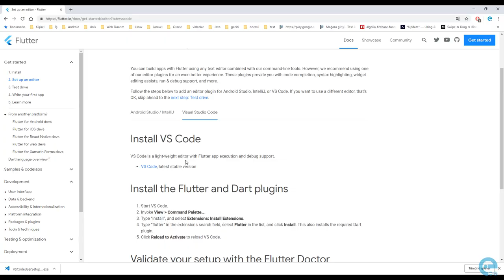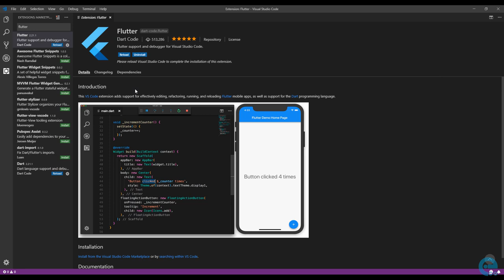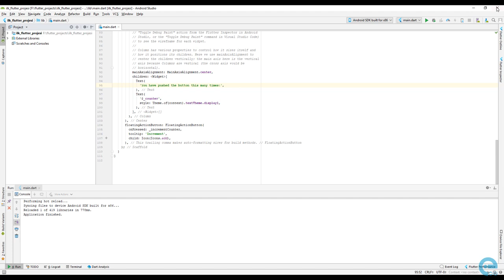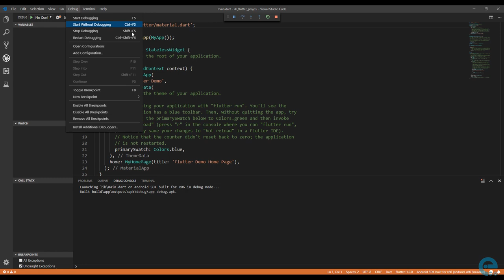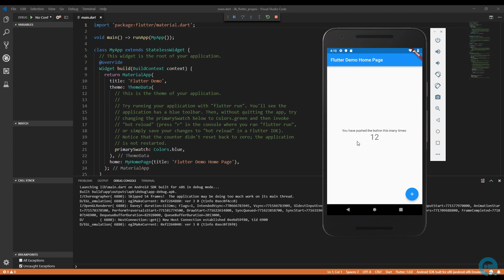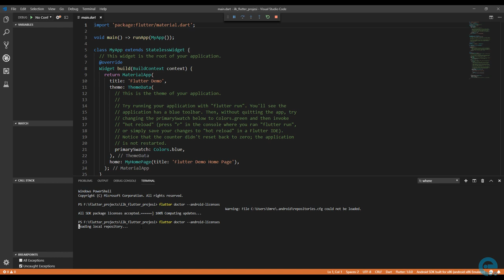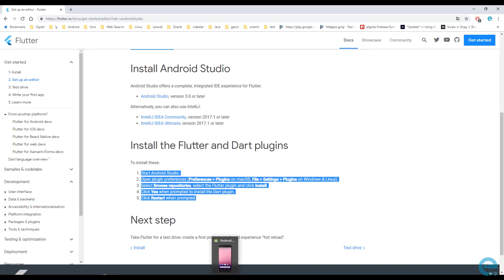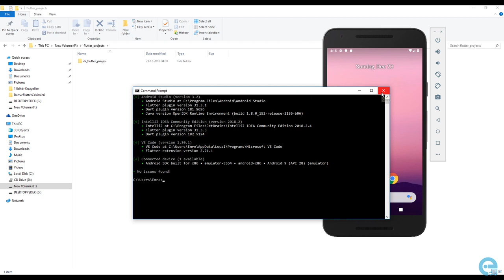3 Vscode ve Intellijideada Ilk Proje | Sıfırdan Flutter ile Android ve Ios Apps Development